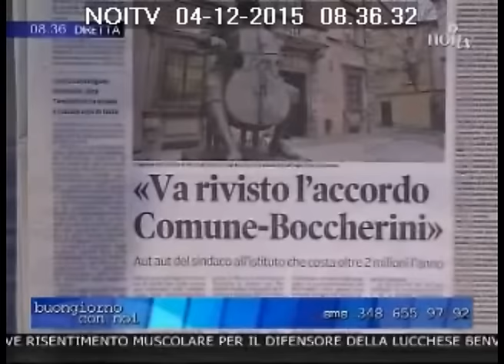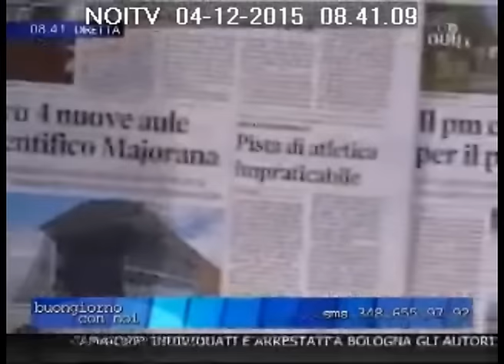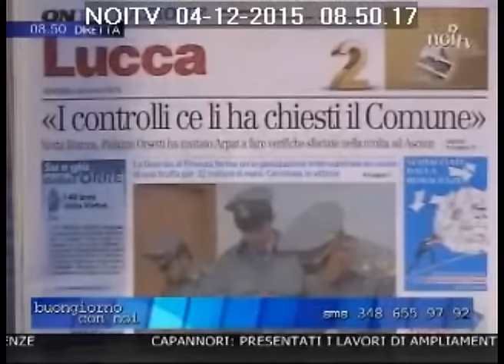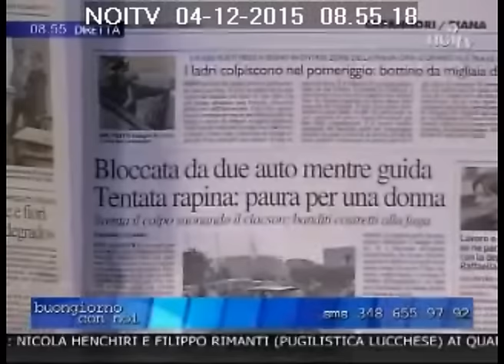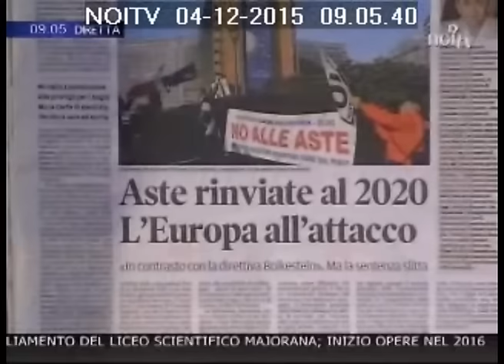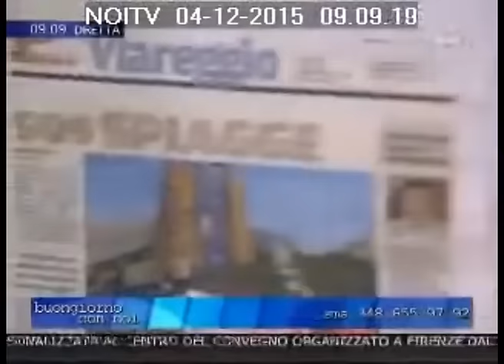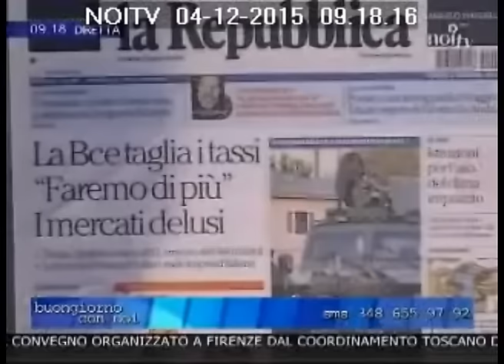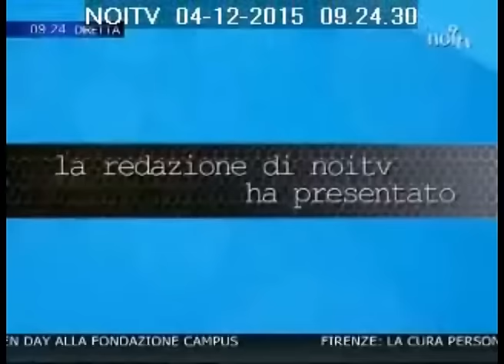Buongiorno con noi 04/12/2015 | Ospite Lavinia Andreini